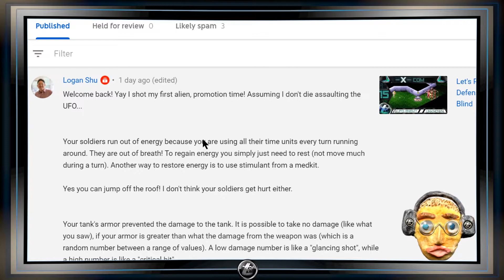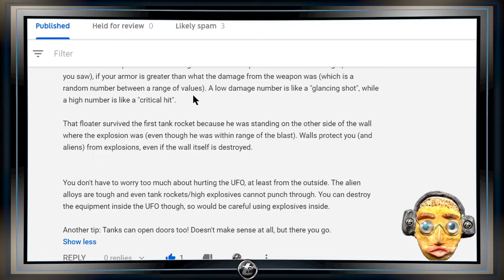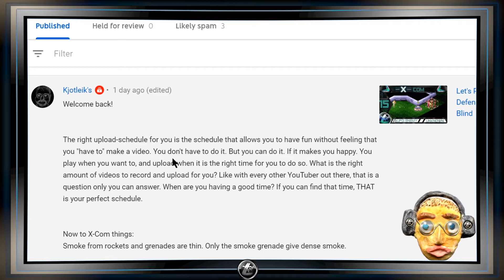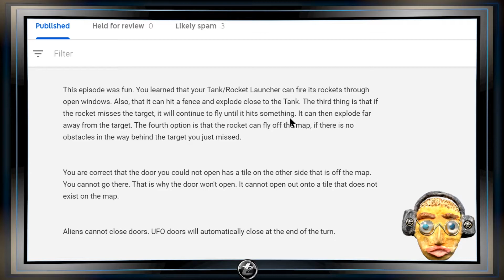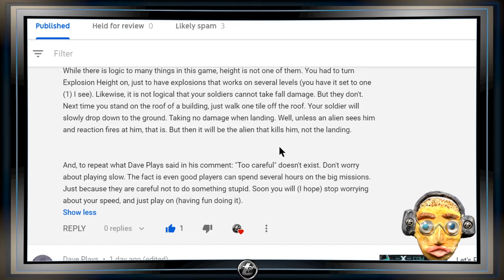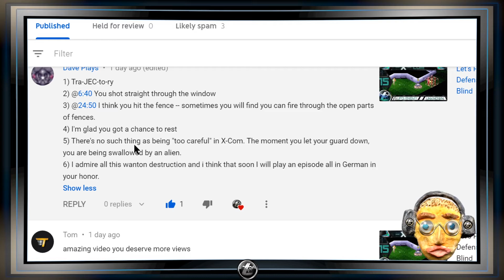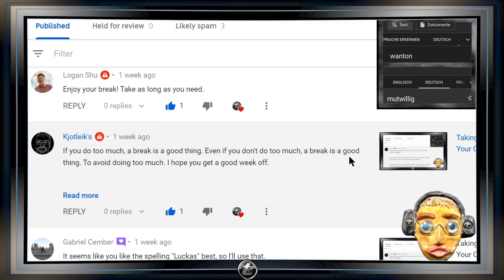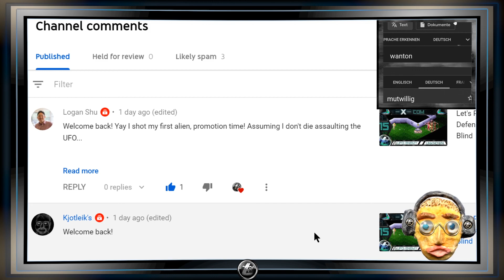Reading Your Comments 5 🤓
I read your comments from the last part of Let's Play X-Com : UFO Defense | GOG | Part 15| Blind 🤓

UFO: Enemy Unknown is a science fiction strategy video game

Wiki
UFO: Enemy Unknown is a science fiction strategy video game developed by Mythos Games and MicroProse. It was published by MicroProse in 1994 for MS-DOS and Amiga computers and the Amiga CD32 console, and in 1995 for the PlayStation. Its European PlayStation release is titled X-COM: Enemy Unknown. Wikipedia…..